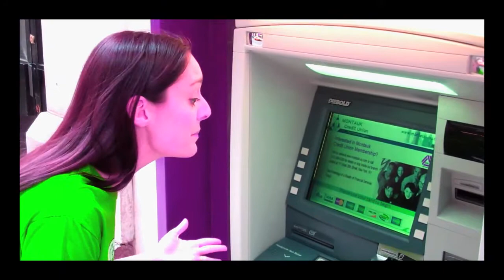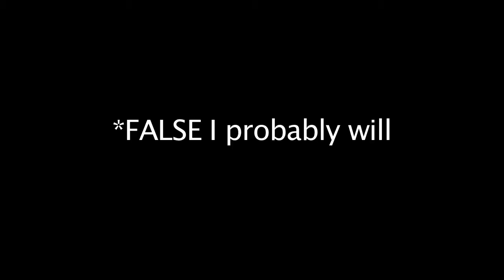ATMSThatCare.com Doesn't Steal all my Money for Gold Teeth and Jetskis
ATMsThatCare.com provides ATMs for businesses that donate 25 cents to charity with every withdrawal made. If you contant ATMsThatCare and let them know what local businesses in your area need an ATM- especially an ATM that cares- then let them know! Who knows, you could even end up winning some money for doing so, or get MORE money donated to charity in your name, OR win the joy of knowing that your withdrawal fee is going to a good place and not just being hoarded by Scrooge McATMduck.